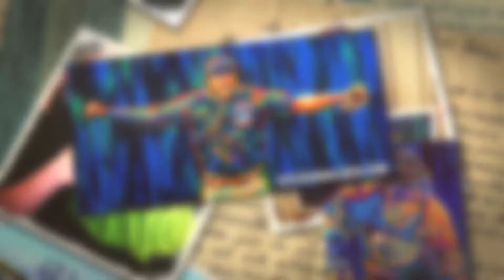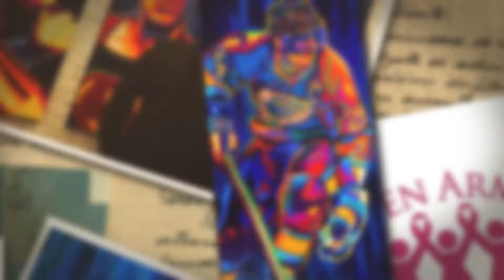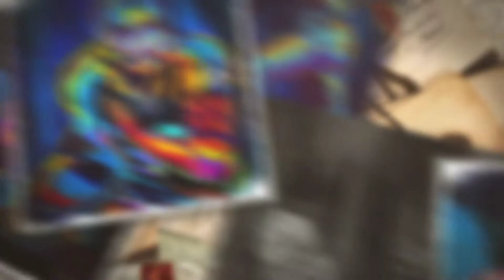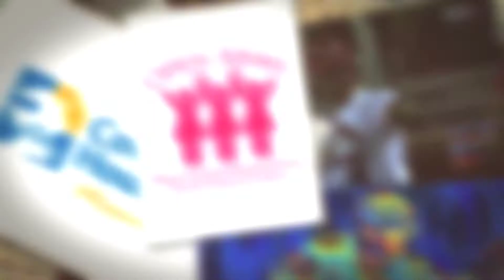Steven Walden Art 2017 Year in Review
Some of the events, art, and people from 2017.